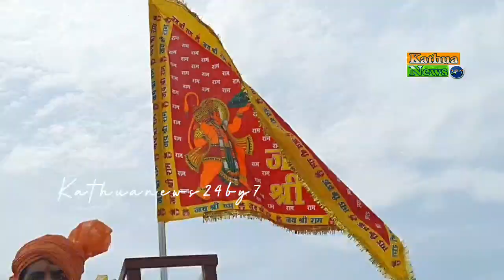प्रभु श्री राम के जयकारे की कठुआ शहर में गूंज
धूमधाम से कठुआ शहर में रामनवमी के उपलक्ष पर निकाली गई विशाल शोभायात्रा।

kathua kathuanews24by7